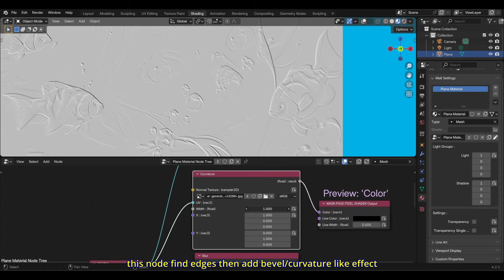BEER/Malt Render Engine: Curvature Node